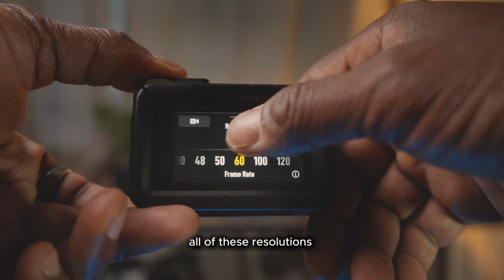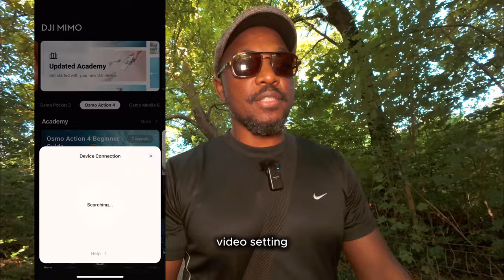8 Reasons Why DJI Osmo Action 4 is the ULTIMATE Vlogging Camera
Discover the 8 reasons why the DJI Osmo Action 4 is the ultimate camera for vlogging and visual storytelling, even though it's been about a year since it came out. In this video, we dive deep into its innovative features, exceptional performance, and user-friendly design that make it a must-have for content creators, in my opinion. From stunning 4K video quality to advanced stabilization technology, the Osmo Action 4 is built to elevate your vlogging experience. Whether you're a seasoned vlogger or just starting out, this camera offers versatility and reliability that sets it apart from the competition. I talk about its outstanding battery life, rugged build, and intuitive controls that ensure you never miss a moment.

CHAPTERS:
00:00 - 01:34 - Intro: Vlogging is Storytelling
01:35 - 03:02 - Reason 1
03:03 - 04:01 - Reason 2
04:02 - 06:23 - Reason 3
06:24 - 08:20 - Reason 4
08:21 - 09:50 - Reason 5
09:51 - 11:40 - Reason 6
11:41 - 12:53 - Reason 7
12:54 - 13:43 - UK weather Vs Nigeria weather (Small Talk/Interlude)
13:44 - 15:31 - Reason 8
15:32 - 16:05 - Final Thoughts: It's Great For Visual Storytelling!
16:06 - 18:27 - Beware 1: Using The Action 4 in Low Light
18:28 - 19:01 - Beware 2: Using The Right Memory Card
19:02 - 19:29 - Closing. Do Subscribe!

I’d be so happy to have you join the room ❤️❤️